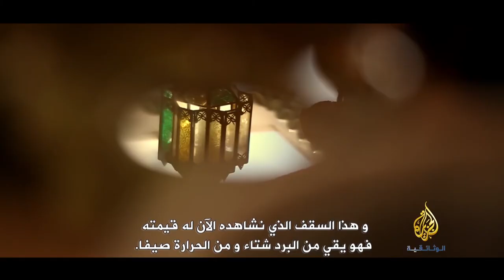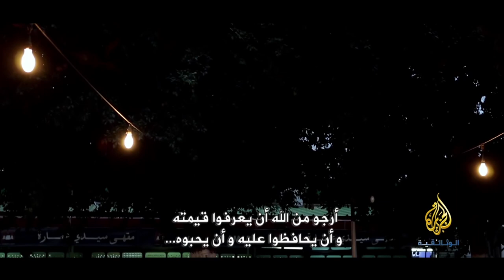showreel taieb ben ameur 2019